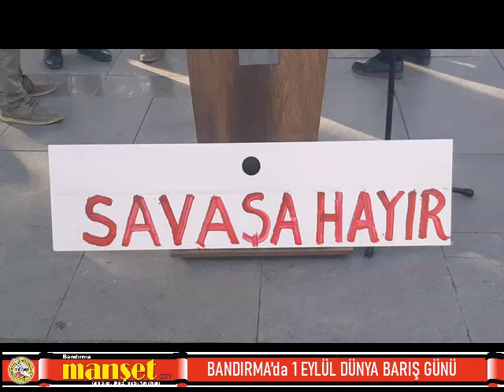BANDIRMA EMEK Platformdan 1 EYLÜL DÜNYA BARIŞ GÜNÜ